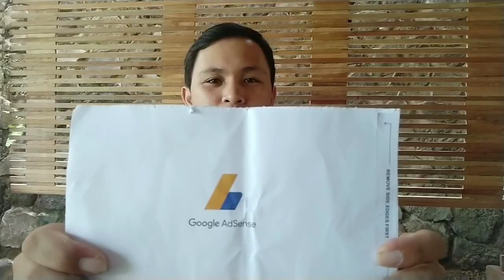PENGHASILAN YOUTUBER PEMULA. PETERNAK PANEN DI YOUTUBE. MONETISASI DAPAT UANG.